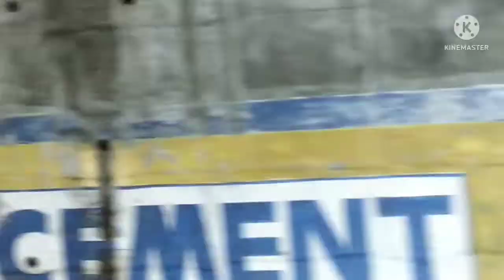HOWRAH TO MYSURU journey | first time journey | amazing experience | lot of fun